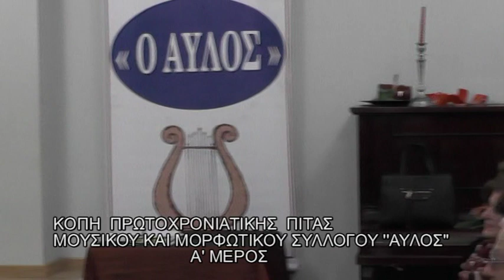ΜΟΥΣΙΚΟΣ ΚΑΙ ΜΟΡΦΩΤΙΚΟΣ ΣΥΛΛΟΓΟΣ ''Ο ΑΥΛΟΣ'' ΚΟΠΗ ΠΡΩΤΟΧΡΟΝΙΑΤΙΚΗΣ ΠΙΤΑΣ 2020 Α'ΜΕΡΟΣ